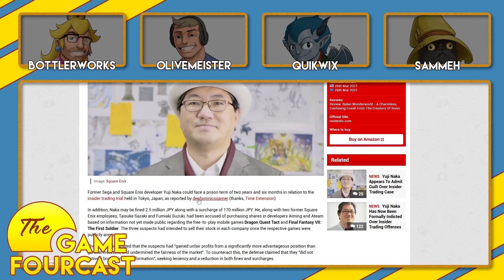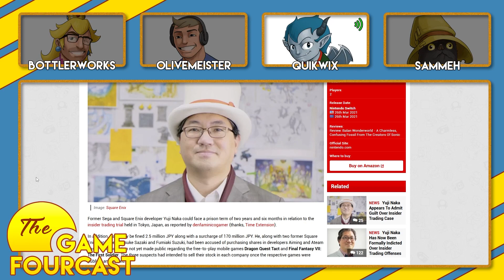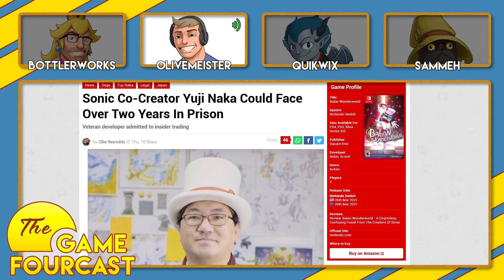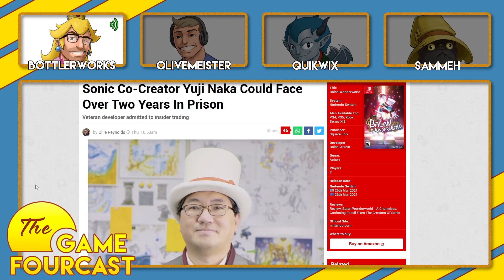Sonic Creator sent to PRISON? - The Game FourCast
Socials:
Main:
Sammeh: ???